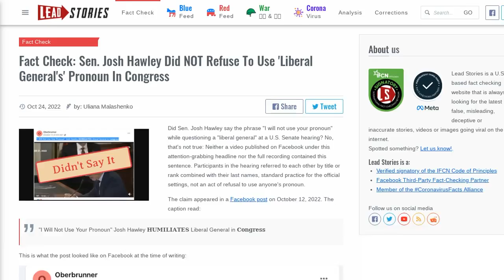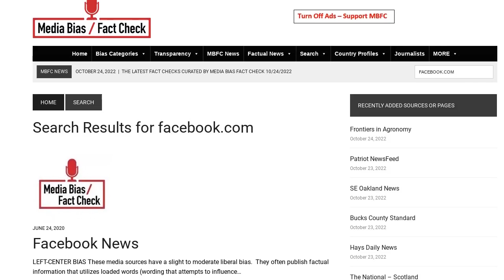Fact Check: Sen. Josh Hawley Did NOT Refuse To Use 'Liberal General's' Pronoun In Congress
Did Sen. Josh Hawley say the phrase "I will not use your pronoun" while questioning a "liberal general" at a U.S. Senate hearing? No, that's not true: Neither a video published on Facebook under this attention-grabbing headline nor the full recording contained this sentence. Participants in the hearing referred to each other by title or rank combined with their last names, standard practice for the official settings, not an act of refusal to use anyone's pronoun.